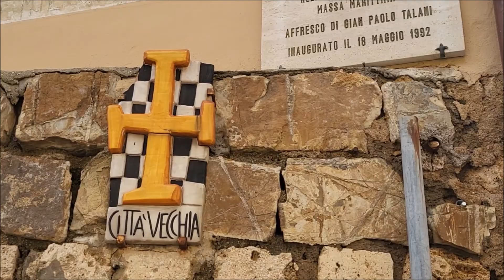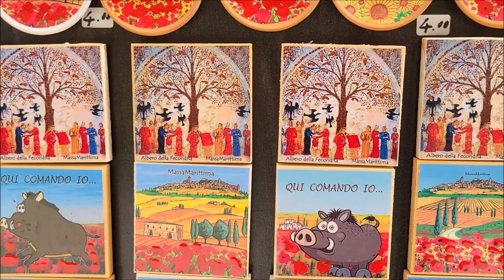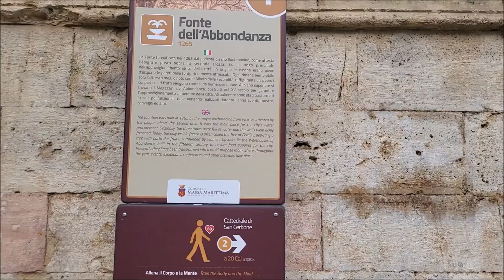A spasso con EmmaJ - 42 Massa Marittima, splendida città d'arte della Maremma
Massa Marittima è un piccolo borgo nella bella Toscana, in provincia di Grosseto. Viene chiamato anche il “capolavoro della Maremma Toscana”. La sua piazza centrale è famosa per il fatto di avere una geometria mai vista prima, che non somiglia nè a un triangolo né a un poligono, che non è dritta e neanche storta, che cambia forma a seconda di come la guardi.
Massa Marittima. Settembre 2022.